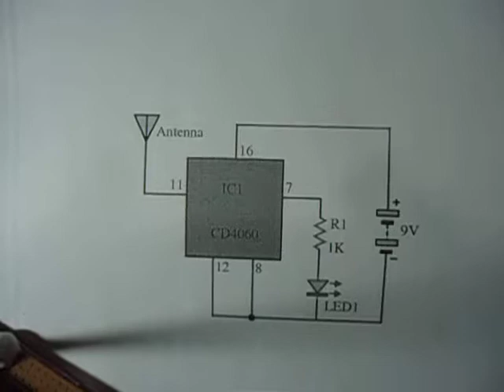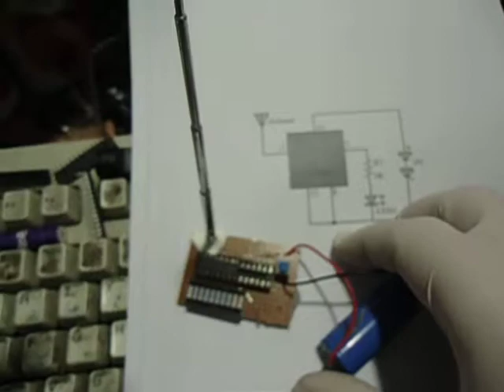cd4060 or CD4017 emf vlf detector with bar graph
CD4060 is best, CD4017 also the best,
cd4060 will make field and cd4017 will count! but cd4017 output not connected to 7segment! connected to LED bargraph to detect EMF when threshold stability change but short waves, then number of led will change and we will know field coming to Antenna or intercom  pin.